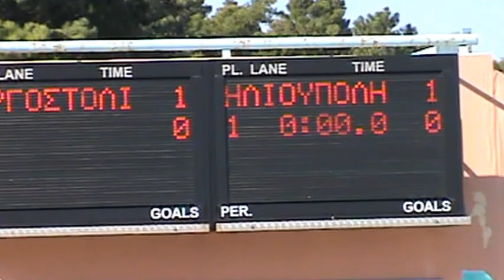ΝΟΑ- Ηλιούπολη 17/11/12